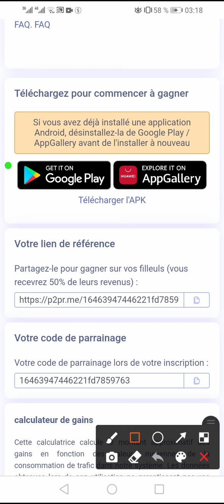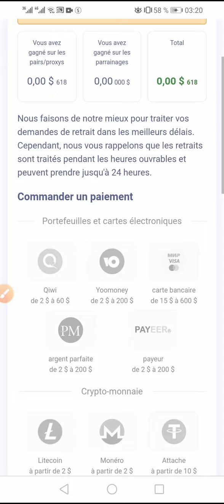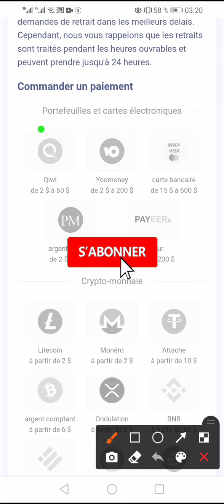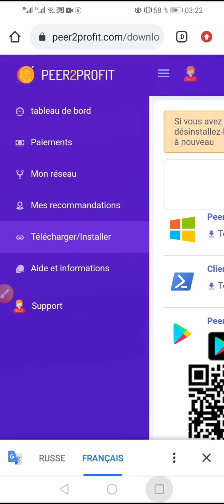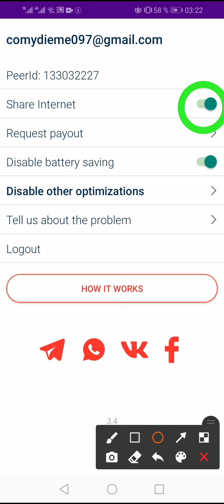Gagner de l'argent sans rien faire avec cette application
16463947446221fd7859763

Cette application te permet de gagner des crypto-monnaie gratuitement sans rien investir

Gagner des BTC gratuitement en 2022
Gagner des litecoin gratuitement sur trust wallet
Bubble
Bitcoin gratuite
Comment gagner de l'argent sur internet
Comment gagner cryptomonnaies gratuitement
Crypto
Hack
Server mining retrait
Business en ligne
Revenus passifs en ligne
Revenus passifs
Gagner de l'argent en marchant
Gagner de l'argent sur tiktok